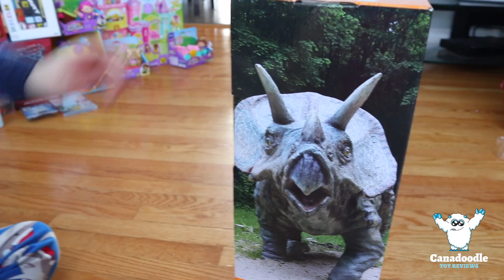Kid opening toys Christmas morning! Disney Cars Animal Planet Spinosaurus Mega Playset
Kid opening toys Christmas morning! Disney Cars Animal Planet Spinosaurus Mega Playset! Hudson from Canadoodle Toy Reviews opens a bunch of his new toys he got from Christmas! He opens his Disney cars Tex Dinoco, Cruz Ramierez, Natalie Certain and Fabulous Hudson Hornet! He also opens and plays wiht his Nerf Brainsaw and an Animal Planet Spinosaurus Mega Playset with a bunch of dinosaurs inside!

DARTH VADER In Real Life Disneyland Star Wars Characters Real Life Boba Fett Canadoodle Toy Reviews

CHUCK E CHEESE Indoor Games and Prizes for Kids Family Fun Children Activities Canadoodle Toy Review

Bird and Sting Ray Feeding for Kids at the Aquarium Family Fun activities for Children Kids Video

HIDE AND SEEK in Hotel Mom vs Kid! Family Fun Playtime Games for Kids Canadoodle Toy ReviewsKids Canadoodle Toy Reviews

IT'S ALIVE SLIME LAB! DIY Gross Slime Experiments for kids Snot Slime Blob Slime CanadoodleSlime Blob Slime Canadoodle

THE ENTIRE Disney Pirates Dead Man Tell No Tells Toy Collection! Pirates of the Caribbean kid toys

BUGS IN THE KITCHEN Hexbug Nano game for kids! Egg Surprise Toys Family Fun Game Night